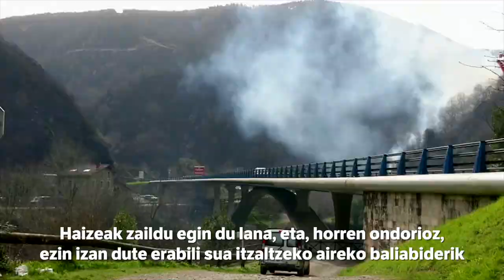Itzalitzat jo dute Bidasoko sutea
| Nafarroako Gobernuak esan du orain «ikertzea eta Foruzaingoari bere lana egiten uztea» tokatzen dela. Gipuzkoako Foru Aldundiak esan du nahita piztutakoa dela ematen duela. 2.000 hektarea baino gehiago erre dira.